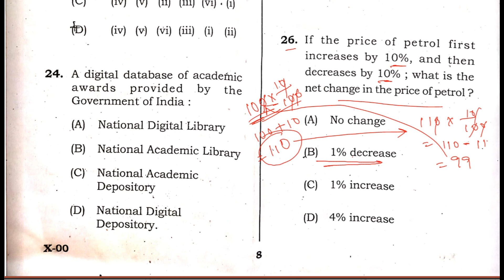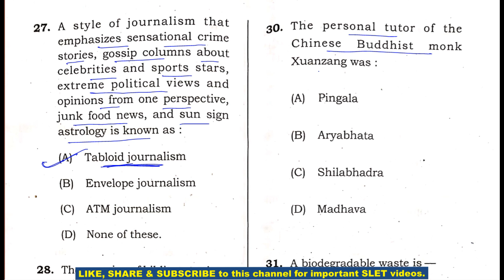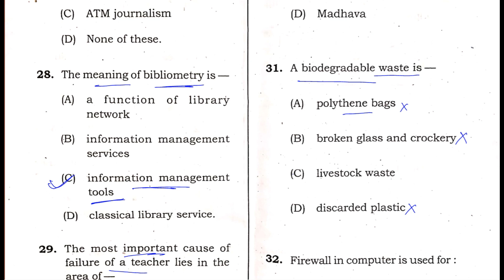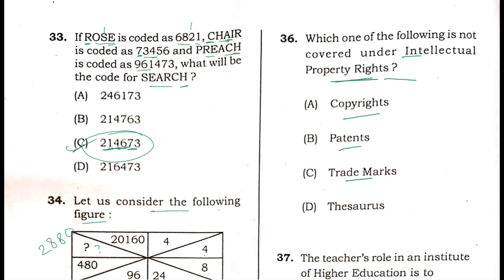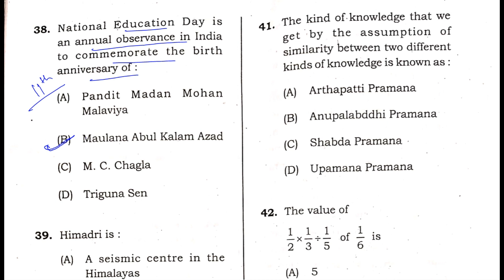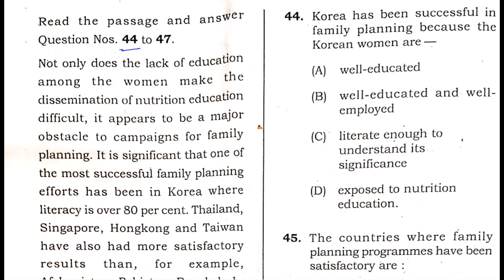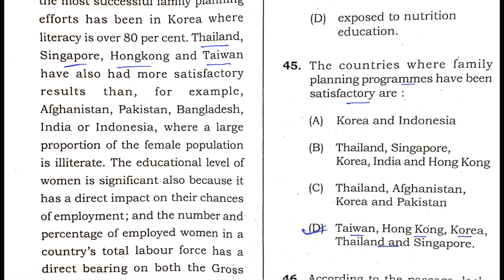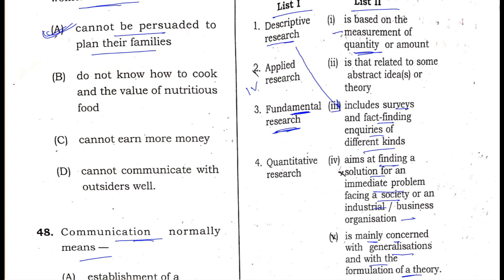SLET PREVIOUS Year Question Paper (NE) 2021 OFFICIAL Answer Key || PAPER 1 (PART- II)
This video contains solved NORTH-EAST SLET question paper (PART-II) that held on 15 February 2021 at various places in the North East. The official answer key was released by the SLET committee in March. This video contains all solved questions of Paper I.